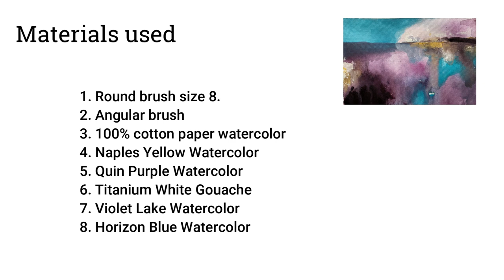PALETTE KNIFE Secrets to Take Your Watercolor to NEXT LEVEL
Take your watercolor painting to the next level with these palette knife secrets! Learn how to create texture and depth in your artwork using a palette knife.